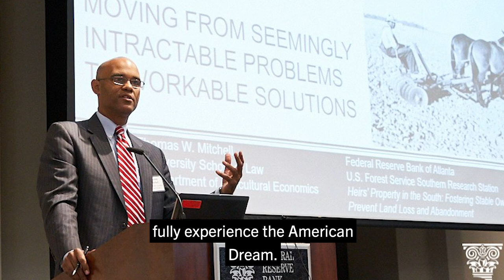Thomas Wilson Mitchell, Property Law Scholar | 2020 MacArthur Fellow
Thomas Wilson Mitchell, is a property law scholar reforming laws and developing policy solutions addressing mechanisms by which Black and other disadvantaged American families have been deprived of their land, homes, and real estate wealth.